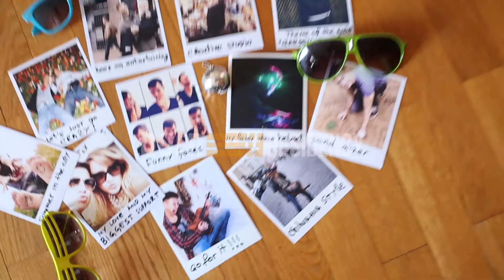burn Residency 2014 - Jay's On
Meet burn Residency's Austrian contestant, Jay's On!